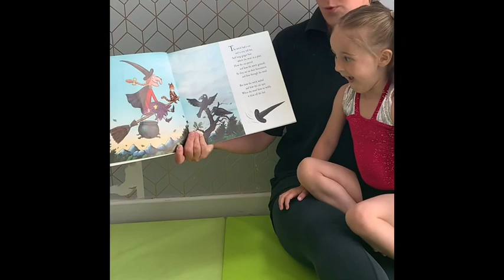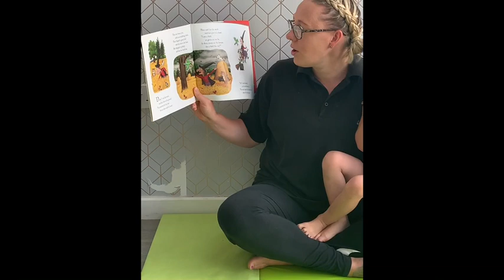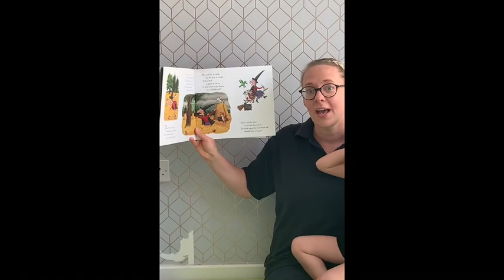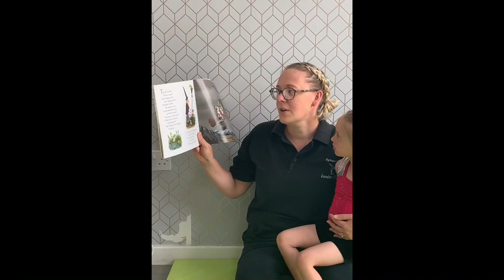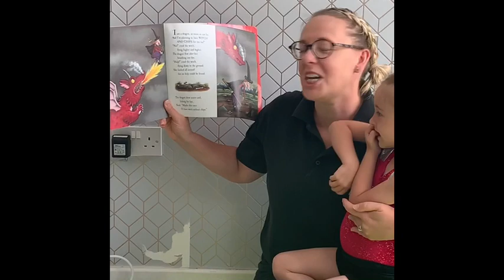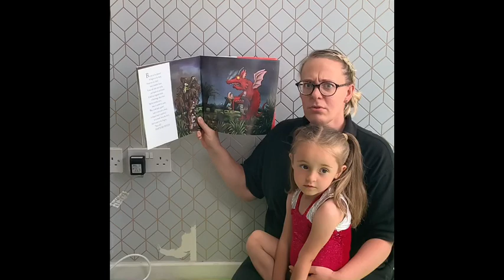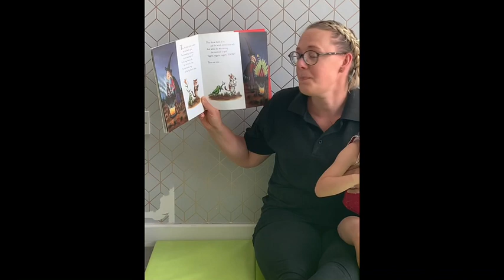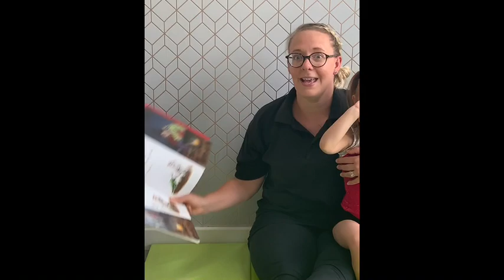Gymnastricks pre school Room on the Broom (by julia Donaldson) gymnastics and story